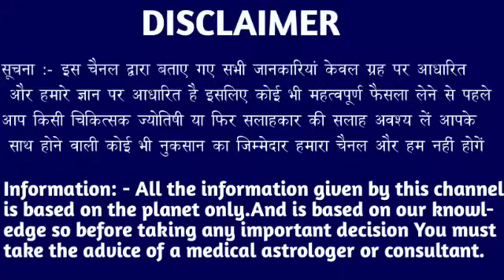वृश्चिक राशि वालों 08 और 09 अगस्त रिश्ता नाता तोड़ना पड़ेगा जल्दी देखो। Vrishchik Rashi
वृश्चिक राशि वालों 30 और 31 जुलाई रिश्ता नाता तोड़ना पड़ेगा जल्दी देखो। Vrishchik Rashi